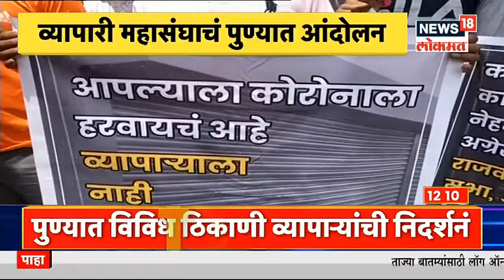Pune Traders Protest | पुण्यात लक्ष्मीरोडवर व्यापाऱ्यांकडून थाळीनाद आंदोलन | News18 Lokmat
राज्य सरकारकडून अनलॅाकबद्दल नवीन नियमावली जाहीर करण्यात आली आहे. पुणे शहरात कोरोनाचे निर्बंध राज्य सरकारने जैसे थेच ठेवल्याबद्दल व्यापारी महासंघाने तीव्र नाराजी व्यक्त केली आहे. मुंबईला वेगळा न्याय आणि पुण्याशी दुजाभाव, असा निर्णय व्यापारी अजिबात मान्य करणार नाहीत म्हणूनच पुण्यातले सर्व व्यापारी आपआपल्या दुकानांसमोर घंटानाद व थाळीनाद आंदोलन केलं आहेत,